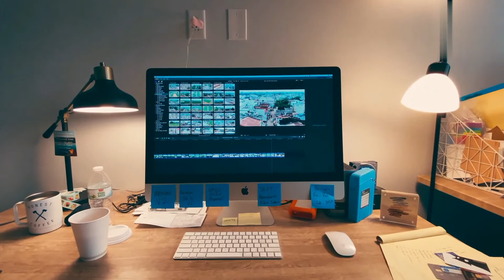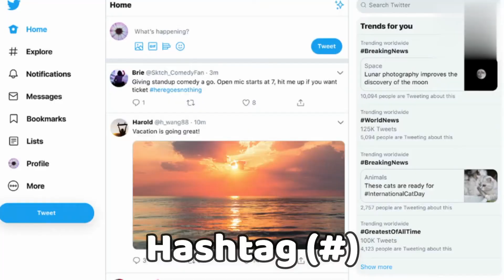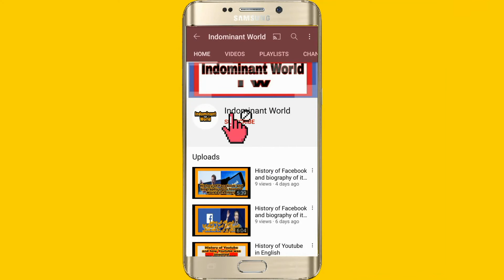History of Twitter and biography and biography of its founder Jack Dorsey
Description
In this video we will tell you about history of Twitter and biography of its founder Jack Dorsey